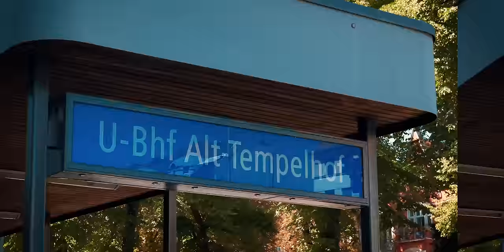HAYAT x YENER ÇEVIK - GURBET [OFFICIAL MUSIKVIDEO] (Prod. by Kejoo Beats)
"GURBET" streamen AmazonMusic

► Mix by: Hayat
► Master by: Isy Beatz & C55

NICHT VERGESSEN: Streamt Gurbet überall ( auf Dauerschleife )
Videoyu beğendiyseniz, beğenip arkadaşlarınızla paylaşın ve Hayat destek olun! 🔥
UNUTMAYIN: Gurbet parcamizi her yerde dinleyin (sürekli bir döngüde)